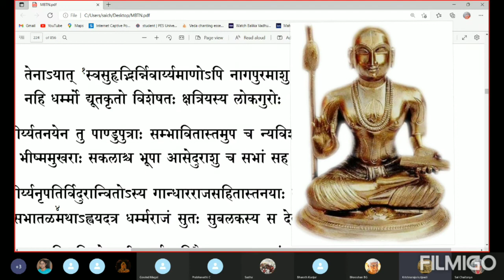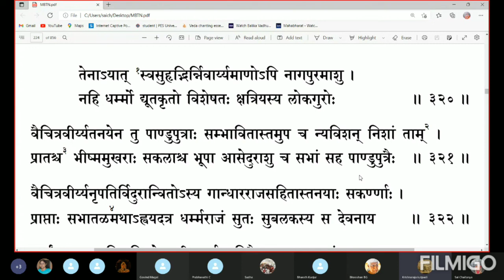ಮಹಾಭಾರತ ತಾತ್ಪರ್ಯ ನಿರ್ಣಯ(೪೪೯)